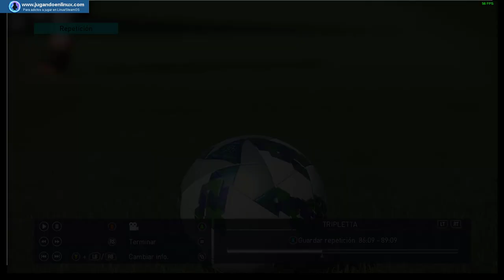Pro Evolution Soccer 2018 Lite en Linux con Steam Play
Menuda locura estos dias. De repente los linuxeros nos hemos encontrado con que podemos jugar a un montón de juegos que antes teníamos vetados, y entre ellos están los de Futbol. Muchos de nosotros soñábamos con tener un juego decente de este tipo en nuestro sistema, y gracias a Proton (SteamPlay) ahora podemos disfrutar de este excelente Pro Evolution Soccer 2018. Comoo veis el rendimiento no está nada mal y no se aprecia ningún problema en el juego, por lo que desde aquí os recomendamos que si os gusta os hagais con el.

Si os apetece comprarlo podeis hacerlo en la tienda de Humble Bundle, además está muy barato:

Video grabado con OBS en la siguiente configuración:
-Ubuntu 18.04 64Bits
-Intel i5-3550
-16GB RAM DDR3-1600
-Nvidia GTX-1050Ti-4GB